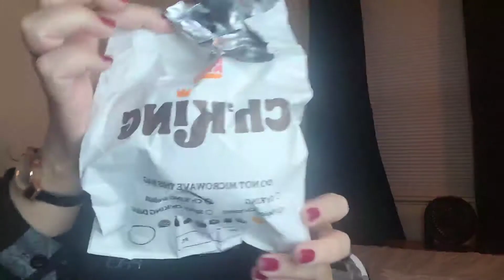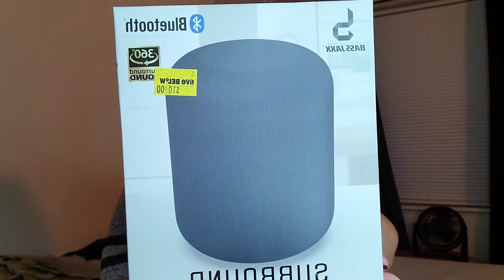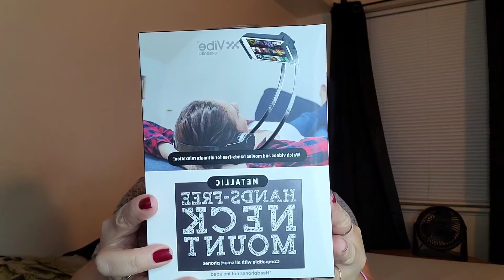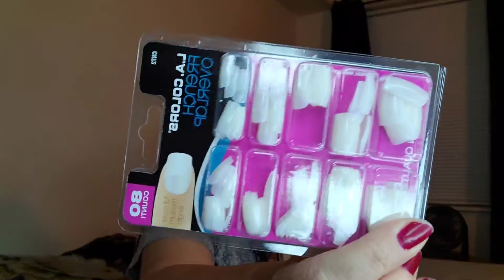LABOR DAY WEEKEND//VLOG